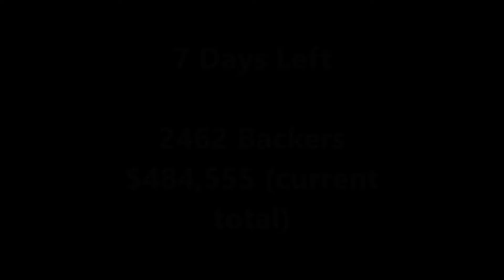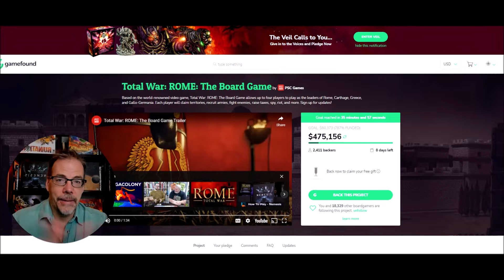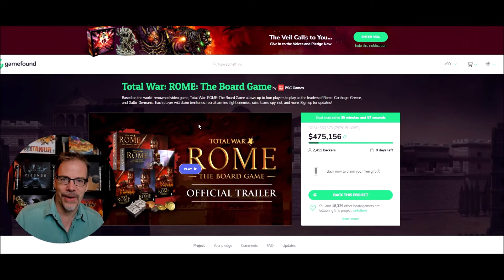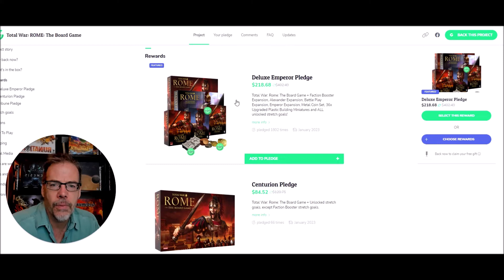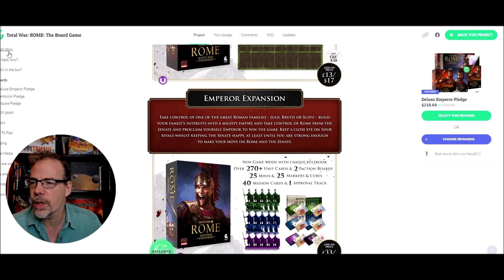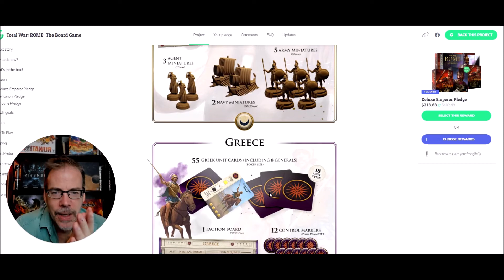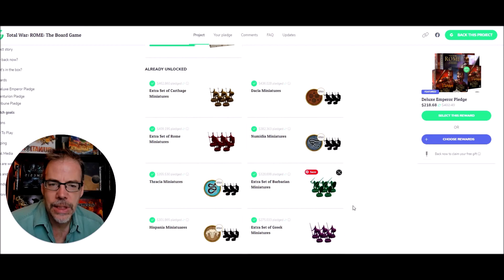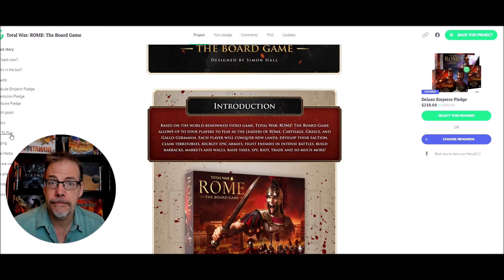Crowdfunding Decision - Total War ROME - Yes or No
Jason decides whether to back Total War ROME, yes or no!

What did YOU decide?